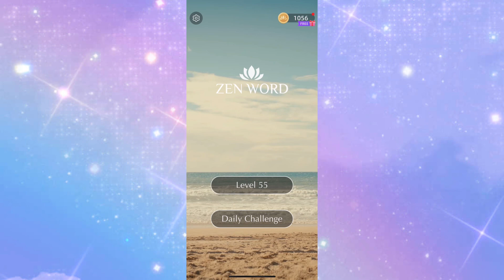Zen word level 54 - 55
Zen word level 54 - 55 relaxingmusic games relaxing quiz gaming zen word